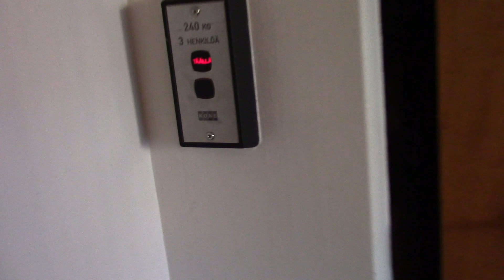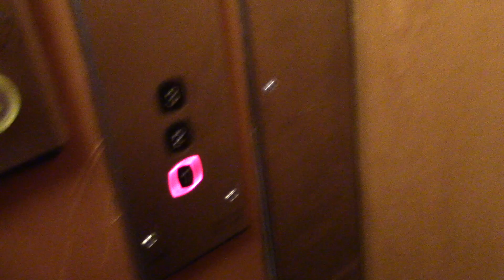Tiny 1961 KONE (mod. 1997 KONE M) traction elevator at a restaurant building, Tampere FIN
LOCATION:
Former restaurant Tampereen Suomalainen klubi.
(FIN) Puutarhakatu 13, Tampere 🇫🇮
(SWE) Puutarhakatu 13, Tammerfors 🇫🇮

ELEVATOR INFO:
Manufacturer:… .KONE Osakeyhtiö
Modernizer:… ..KONE Hissit Oy
Type:… ..…. Passenger, top-driven traction (VFD)
Year built:… 1961
Year mod: 1997
Serial:… . H 9984
Capacity:… ...3 persons / 240 kg
Floors served: 3
Controllers:. S3? Microcontrollers, FULL memory
Fixtures:. KONE M